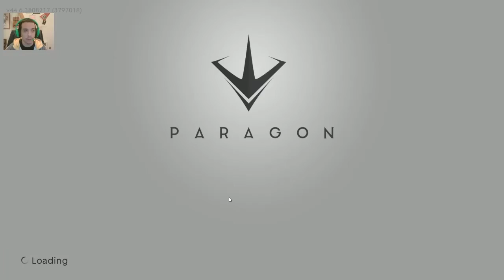Paragon Series - Episode #13 - Road to Grand Mastery Rank 12 with Sparrow (Part 3)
Here's the continuation of my Road to Grand Mastery Rank 12 with Sparrow. Enjoy!